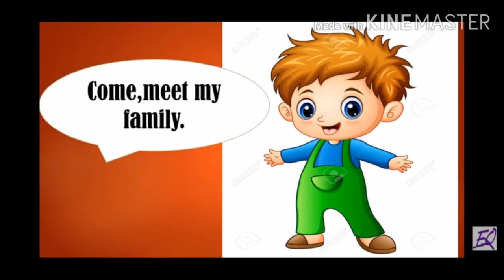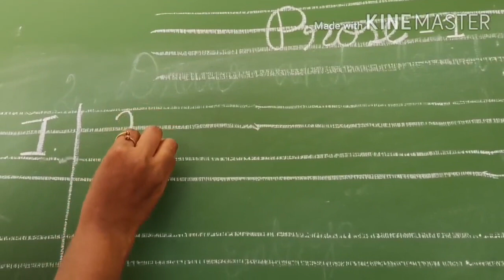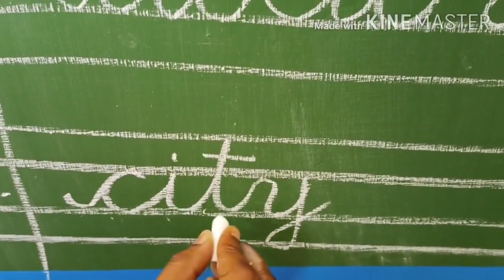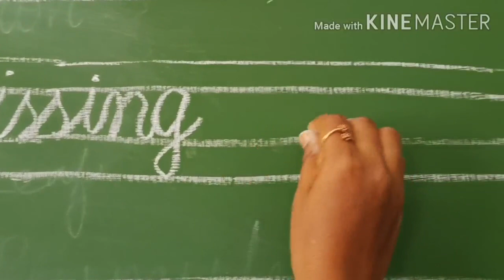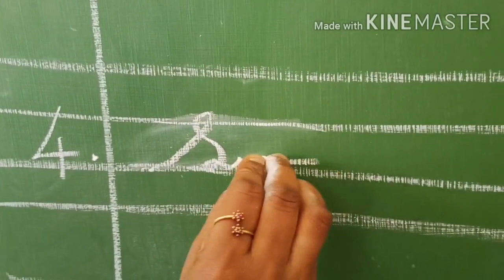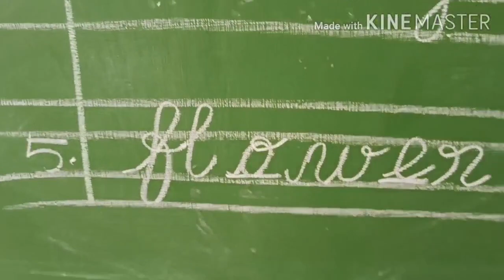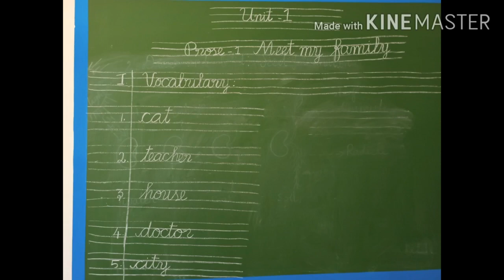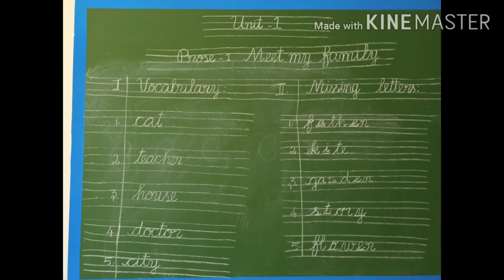GRADE I ENGLISH REVISION